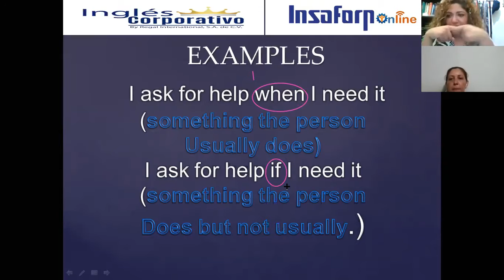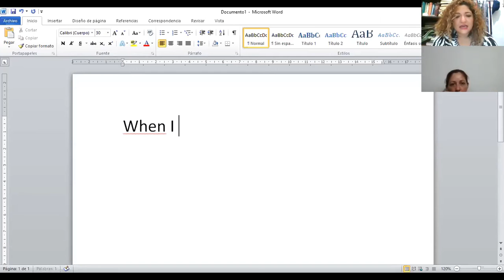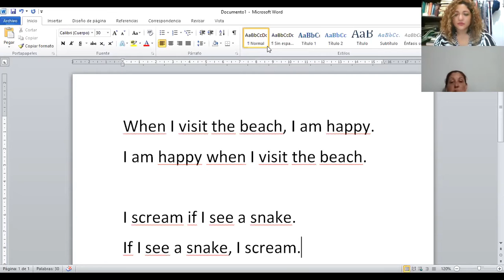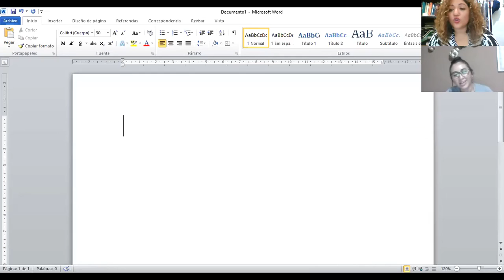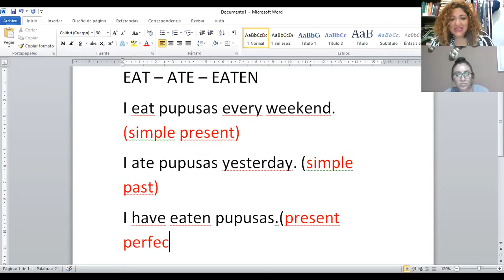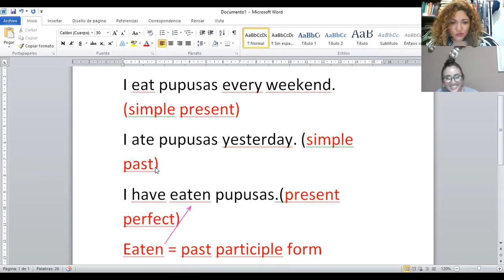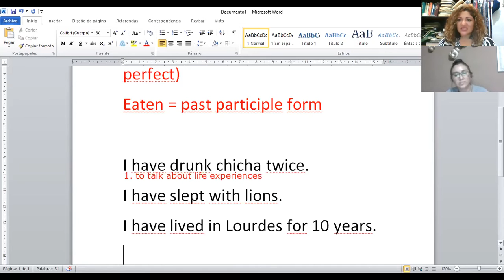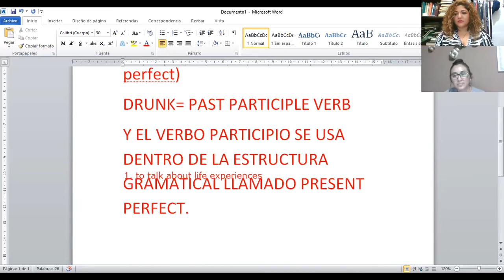Ingles Corporativo-SESION DE REFUERZO 1 A 1 VIDEOCONFERENCIA #18